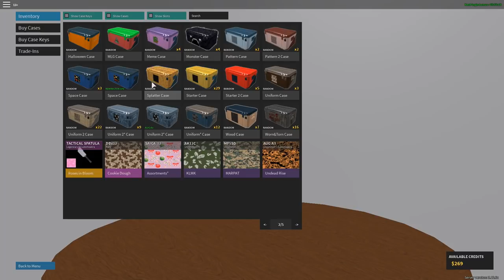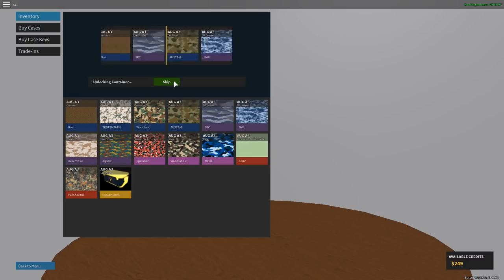Phantom Forces |arma de noob y mucho lag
PORFA PHANTOM FORCES ARREGLEN ESTE LAG DE MI!@#$$ , ESPERO LES GUSTE LA PARTIDA LA PROXIMA CON EL MATA ELEFANTES !!

COPYRIGHT